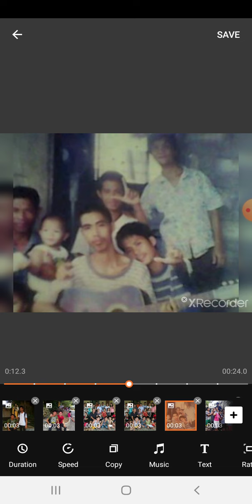chris bayawak maghintay ka lamang y2mate.com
mr jarp channel y2mate.com this video was made in order to remember us so that next generation will never forget us